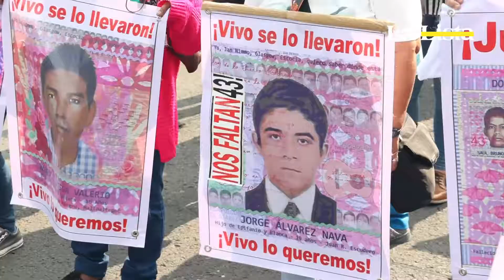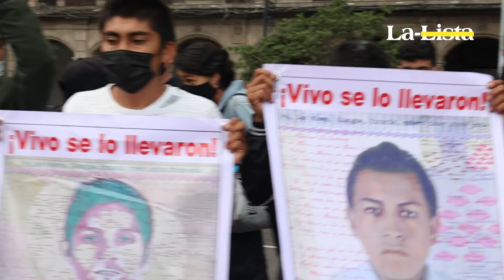Miles exigen justicia por los 43 de Ayotzinapa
Miles de personas participaron en la marcha en las calles de la Ciudad de México, acompañando a los padres de los 43 normalistas de Escuela Normal Rural “Raúl Isidro Burgos” de Ayotzinapa, Guerrero, en el día en que se cumplen siete años de la desaparición de los jóvenes estudiantes.